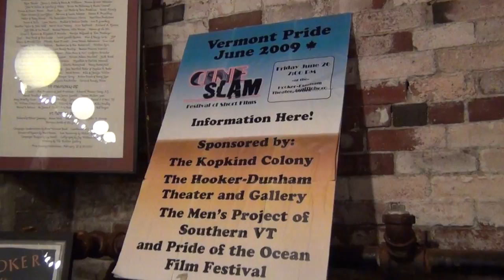CineSLAM:Vermont's LGBT Film Festival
YCN News Interviews John Scagliotti, program director for CineSLAM. On June 21st, 2014, Cineslam will take place for the ninth year in celebration of Pride Week at the hooker dunham theater in Brattleboro, Vermont.